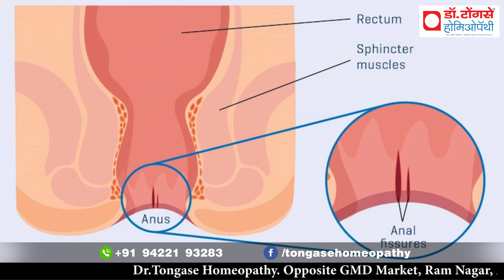Anal Fissure से जल्दी ठीक होने के लिए क्या खाएं क्या ना खाएं I Diet in Anal Fissure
एनल फिशर (Anal Fissure) से शीघ्र राहत पाने के लिए जानिए कौन सी आहार सामग्रियां हैं जो आपके लिए उपयुक्त हैं और कौन सी चीजें आपको बचनी चाहिए। इस वीडियो में हम बताएंगे एनल फिशर के लिए सही आहार जो आपकी समस्या में आराम लाने में मदद कर सकता है। वीडियो को अंत तक देखें और अगर पसंद आए तो लाइक, शेयर और कमेंट करना न भूलें!